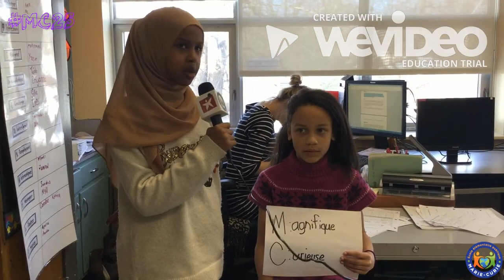25 ans pour l'école Marie-Curie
L'école élémentaire Marie-Curie célèbre son 25e anniversaire avec le personnel, les élèves et la communauté scolaire du CEPEO. Une fête argentée sa se fête, maintenant patientons pour célébrer la fête dorée!